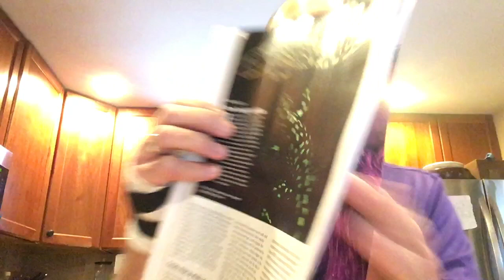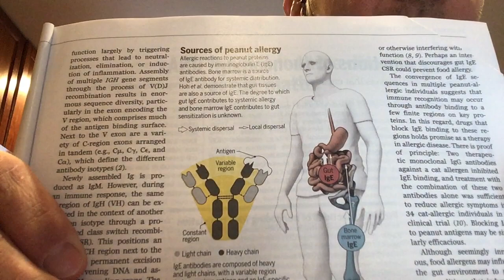Highlights from Science and Nature. March 13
Highlights from the journals Science and Nature.